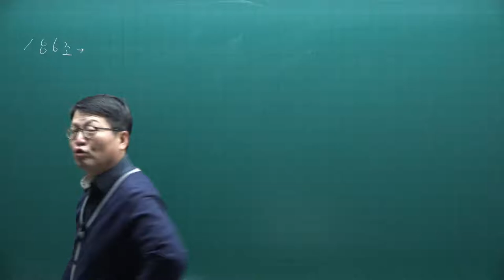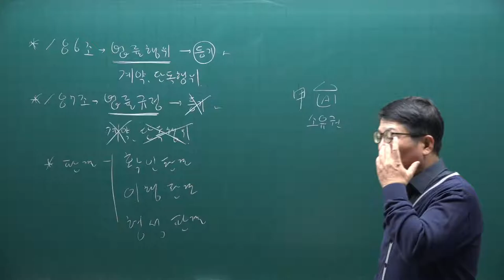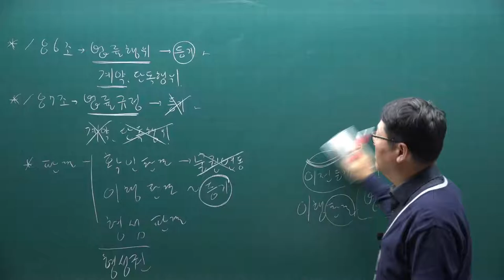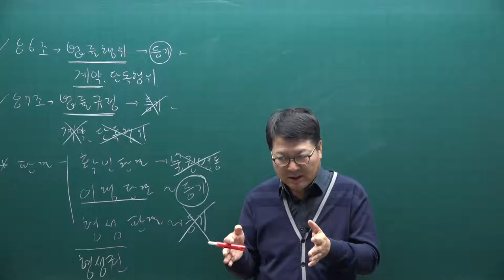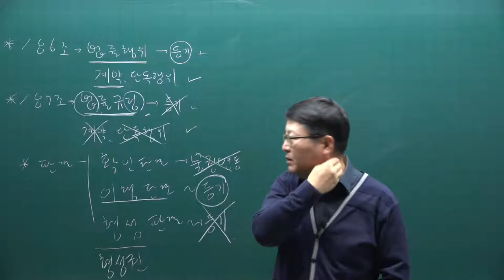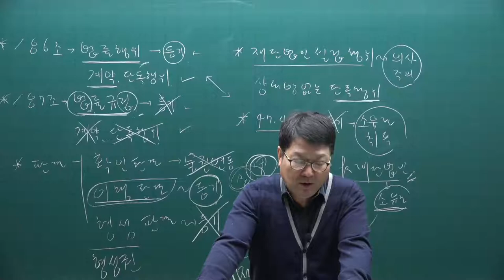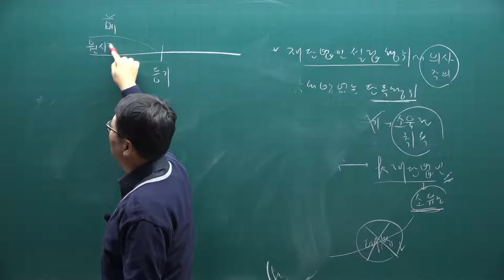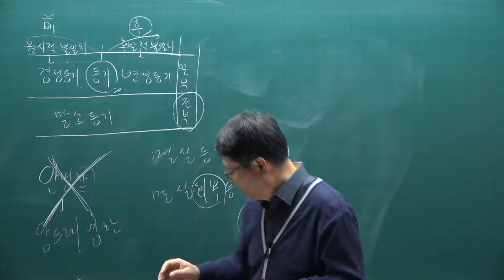[공전무] 2021년 공인중개사 민법 기초입문 11-13